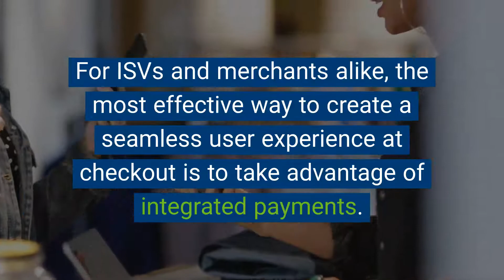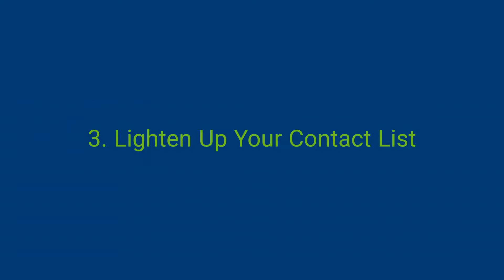The Benefits of Integrated Payments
Learn what integrated payments are, how they work, and the partnership-based benefits of a solid integrated payments system. for more.